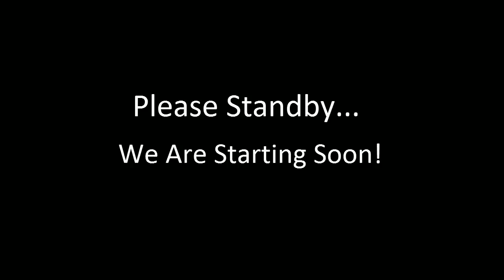Skyforge: The Ascendence - "How is Skyforge going?" - Episode 3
Deuce, Gandomel, Streeg, and Stunner discuss how Skyforge is shaping up!